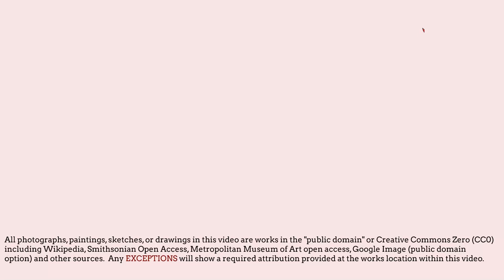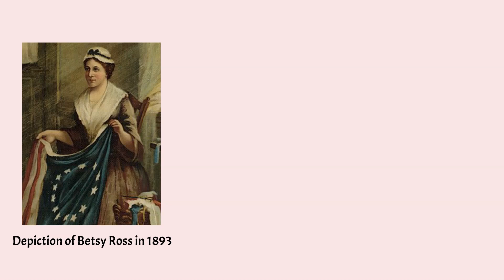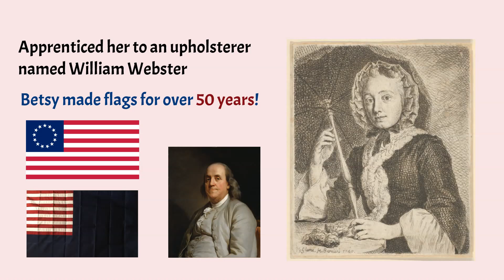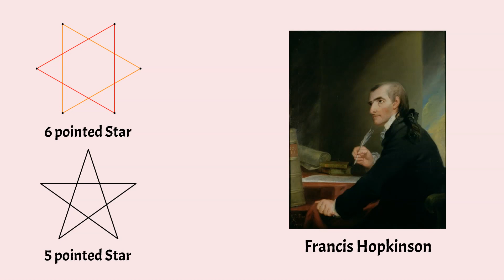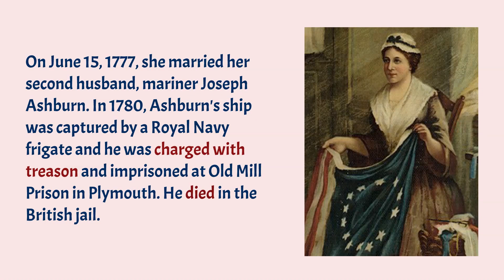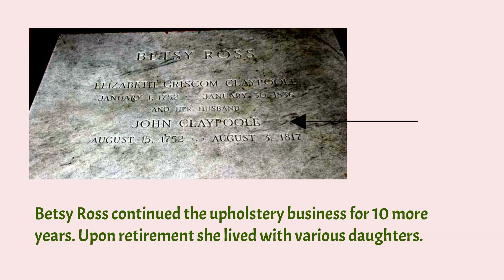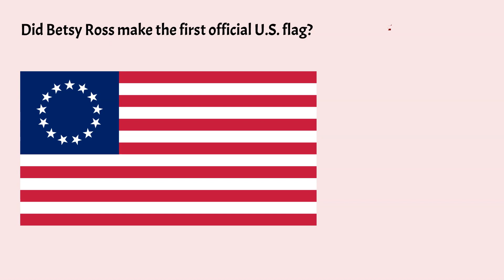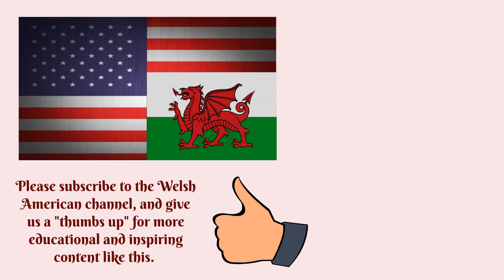Betsy Ross - Welsh American Flag-Maker and Seamstress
This is Greg Thomas and welcome to the Welsh American Channel. Individuals of Welsh descent had a profound and significant impact on the founding principles of the American Republic. In this video, we will look at the talented legacy of flag-maker Betsy Ross. Elizabeth “Betsy” Griscom Ross was an upholsterer and seamstress who was credited by many with making the first official U.S. flag… now known as the Betsy Ross flag.

When we look at the life of Welsh American Betsy Ross one thing is clear. Her legacy should not be focused on a single flag. Her story tells us about working women and men during the American Revolution. Their dedicated skills and craftsmanship served the various needs of the American Revolution. History tends to focus on the so-called “leaders” of the Revolution, but we should never forget the important contributions of the tens of thousands who worked in the background and actually did the work of the revolution. One such person was named… Betsy Ross.
If you would like to see more biographies of influential Welsh Americans, give us a “like” and if you have an individual you would like us to showcase, let me know in the comments below.